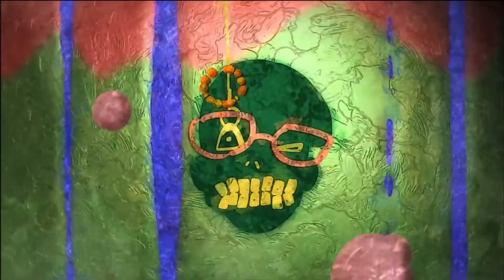Mist Legacy - Whulzum Boss Heroic Difficulty | Patch 0.1.5.1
Dato de color, en un momento me distraje y tuve 1 pelea sin querer, pero fue la única.

00:00 Opening
00:26 Gameplay

Mi Discord ID:
FedeXX58#2473

Idea del personaje de FedeXX58 en cualquiera de sus aspectos:
FedeXX58

Creador del chibi 2D:
Jordan Biglieri